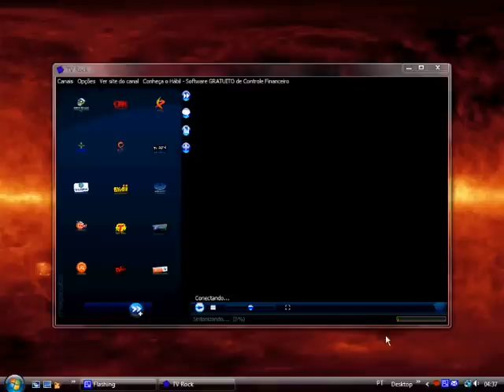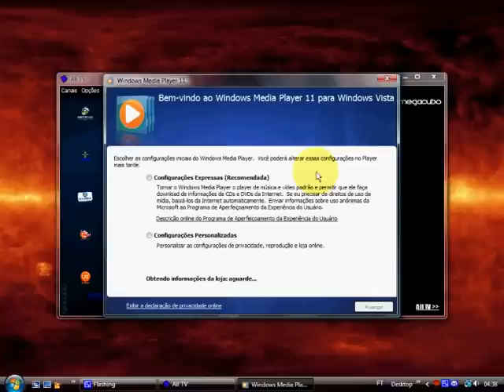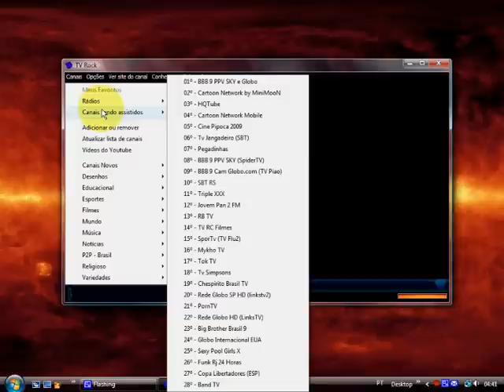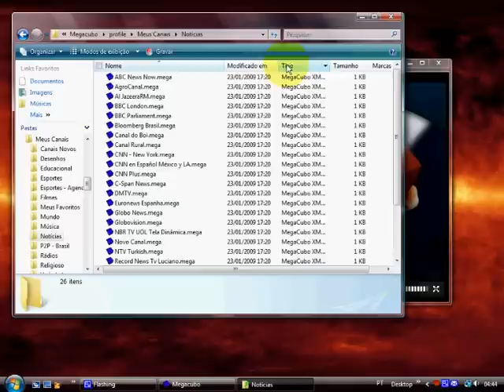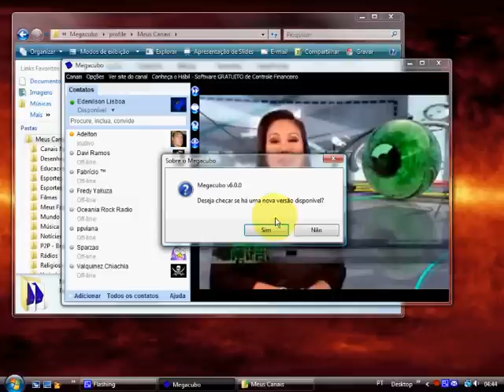Como usar Megacubo 6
Uma demonstração do uso da sexta versão do programa Megacubo para assistir TV na internet.